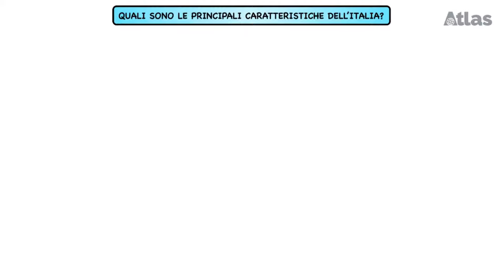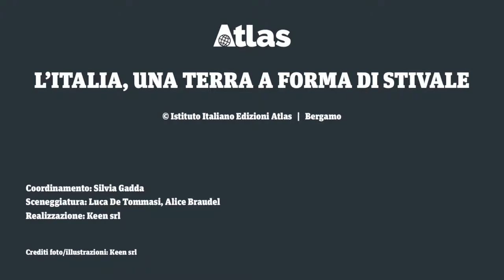L'Italia, una terra a forma di stivale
Dire che l'Italia è uno stivale non basta a descrivere la nostra penisola... uno stivale può avere tantissime forme!
Scopri quali sono le caratteristiche del territorio italiano: posizione, forma, clima, rilievi e molto altro ancora.